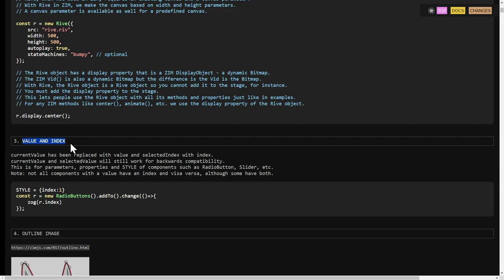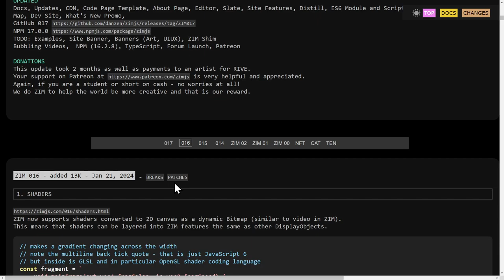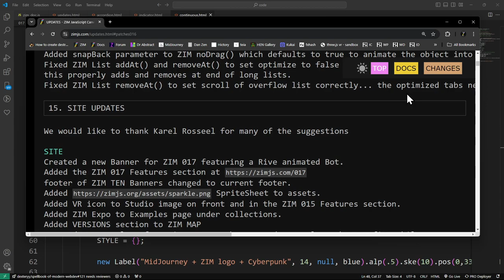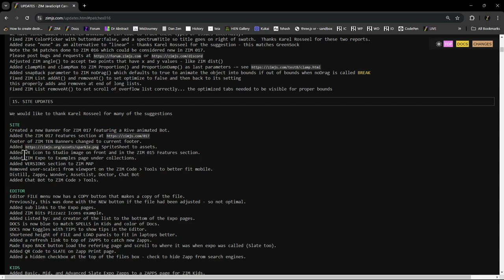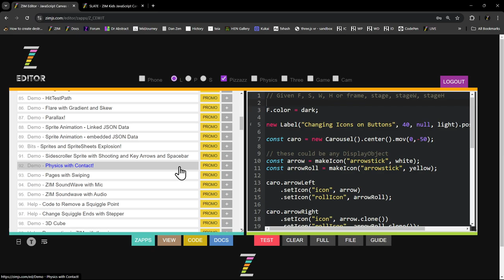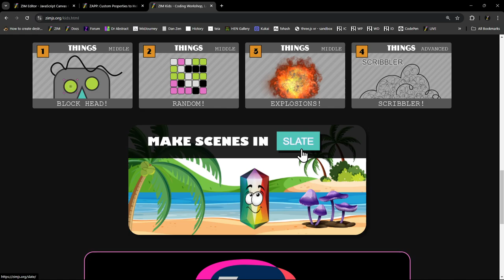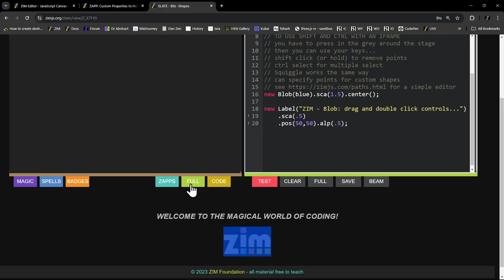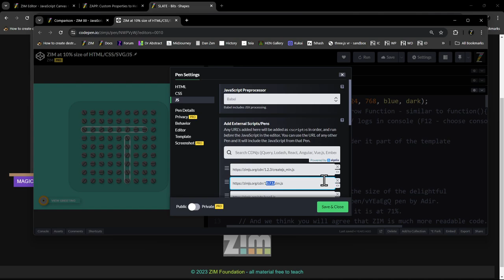ZIM Bubbling 212. General ZIM 017 Updates!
- code creativity!

00:00 start 017 updates
00:33 currentValue is now value
01:18 accessibility
01:39 new SVG() improvements
01:54 ZIM globals
04:28 patches on a version listed under each launch a ZIM version
05:40 ZIM site editor and kids updates ( and async)
06:04 site updates
06:56 module zim_three for 3D canvas world with VR button below
07:17 Examples of 3D with VR in
07:42 EXPO
08:10 EXPO on
09:28 EXPO examples in the editor
10:11 MAP version
10:40 AI bot
10:49 EDITOR updates
13:00 DOCS = TIPS toggle
13:30 NEW panel height for laptops now shorter
15:03 ZAPP PRINT page has now SLATE button
16:40 ZAPP hidden checkbox
17:00 KIDS
17:40 ZAPPS link
18:03 link under in ZIM KIDS to see EXPO page of all to open directly in and CodePen as thumbnails
19:03 EMOJI in KIDS
19:12 ZIM INFO has SPELLS button
20:25 update messages between Dan Zen and Karel Rosseel
21:19 HTML features
21:55 zet in the DOCS
21:42 ZIM reduces html code
23:10 HTML examples
23:29 ZIM TEN example to 017 now
24:06 Greetings from Dan Zen